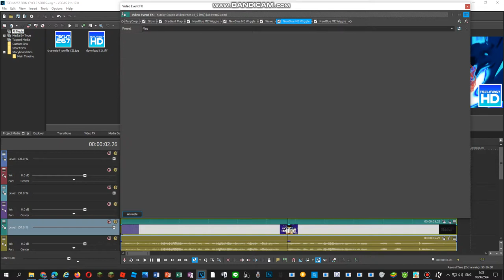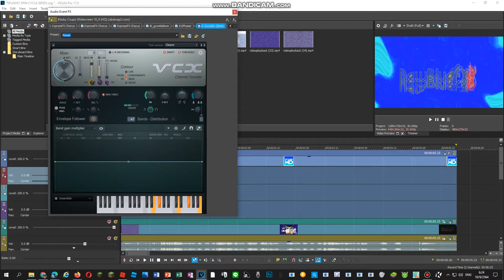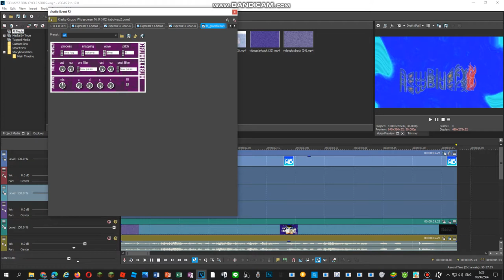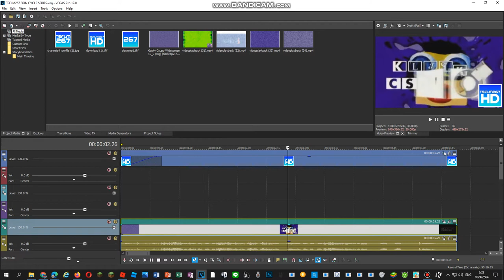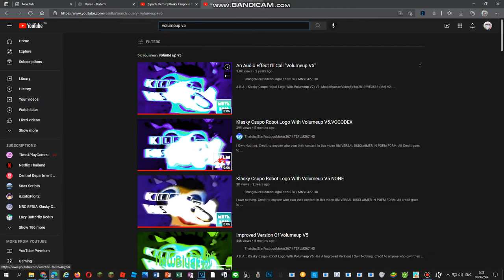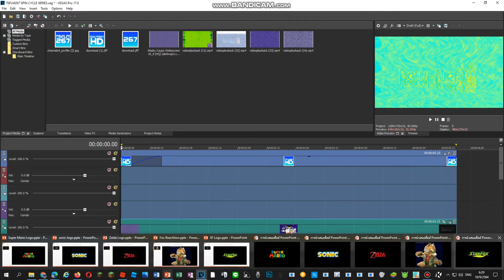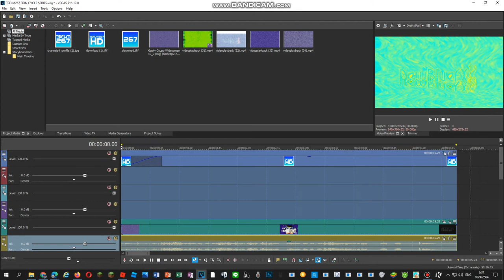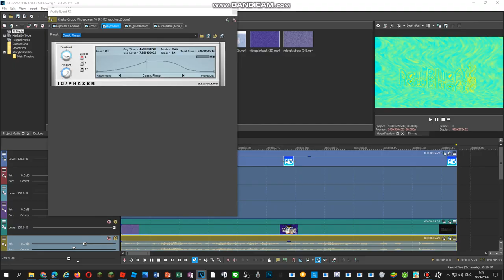How To Do Make Some Rainup V1